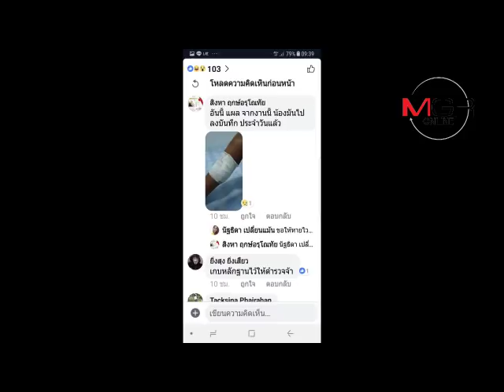นักเลงวัยรุ่น! คลิปแชร์พฤติกรรมวัยรุ่นยกพวกตีเหยื่อไม่ยั้ง